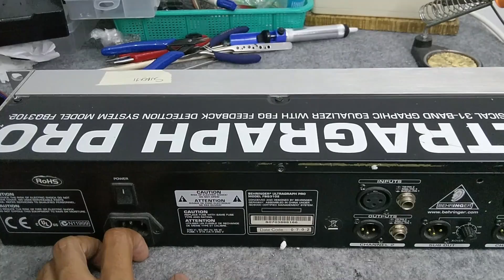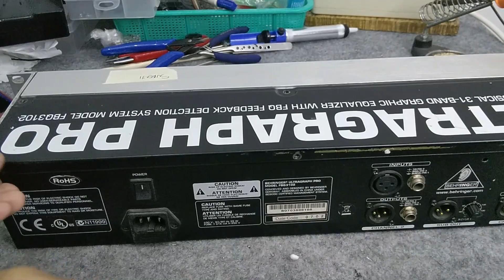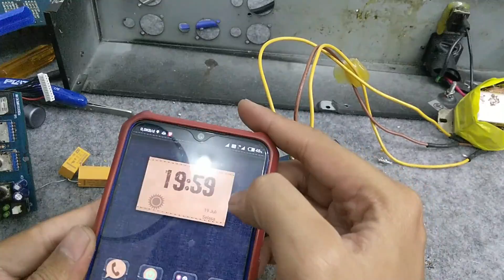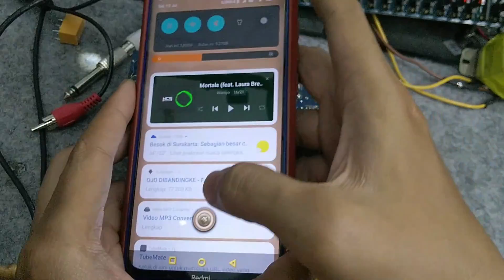Servis Equalizer Behringer FBQ3102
Servis Equalizer Behringer FBQ3102. Rusaknya sih lumayan GGS (Gampang Gampang Susah)  karena sudah di oplokotok montir lain jadi harus metani satu persatu karena ada jalur yang putus.
Buat yang mau support channel ini bisa berdonasi melalui link berikut